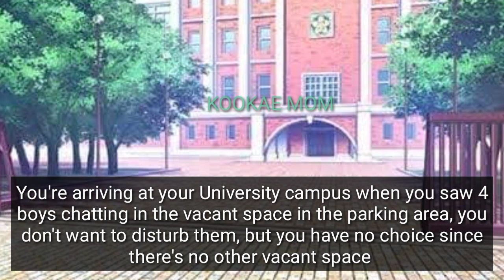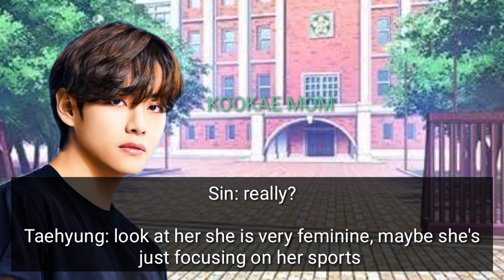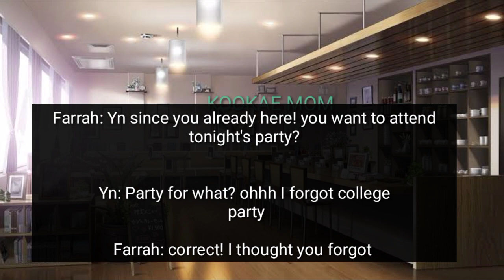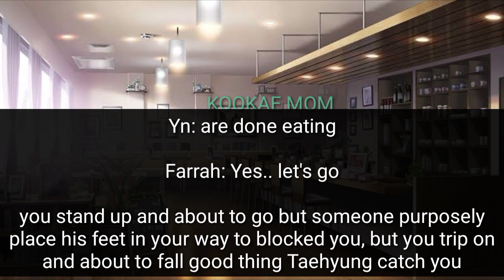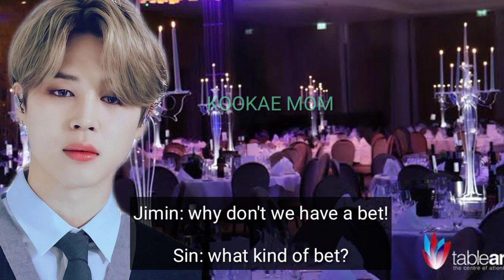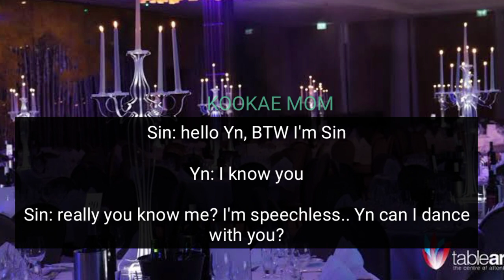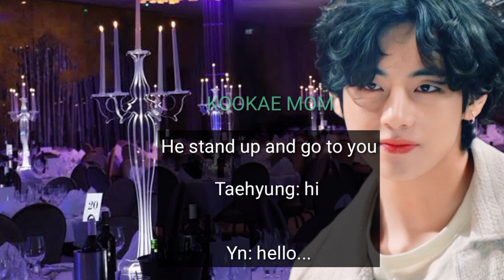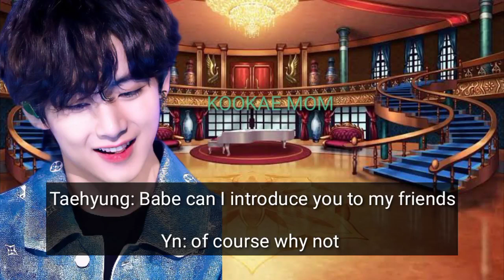When He and his Friends Bet on you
Taehyung, Jimin, Marco and Sin Betting on you, You as a Archer

originally written by: kookae mom